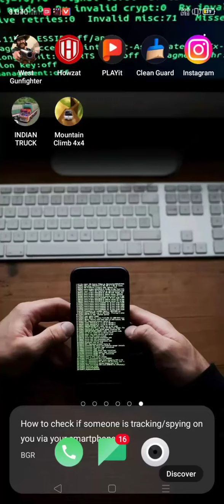Indian truck 2022